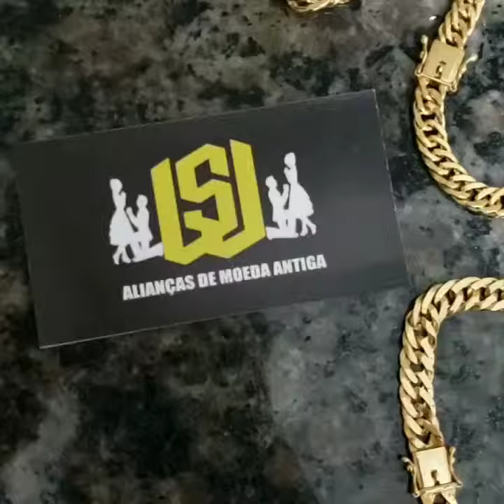Corrente Grummet 9 mm 70 cm moeda antiga.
só clicar neste link, que você é redirecionado automaticamente para nosso whatsapp😀